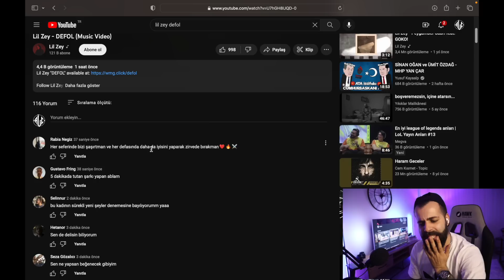TÜRKİYE'NİN EN İYİ KADIN RAPÇİSİ! | LİL ZEY - DEFOL REACTİON!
Herkese selam! Lil Zey ' in Defol isimli parçasına çektiğim reaction videosunu umarım beğenirsiniz. Bana ulaşmak için ;

Sağlıcakla Kalın ! 🕊